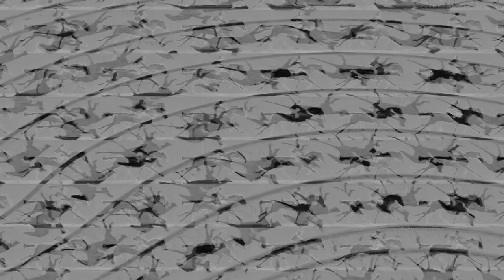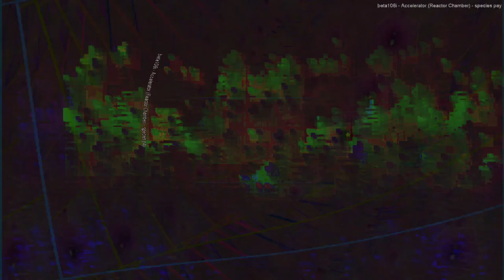Movie 24 07 27 09h04m40s the first unit series of 27 videos